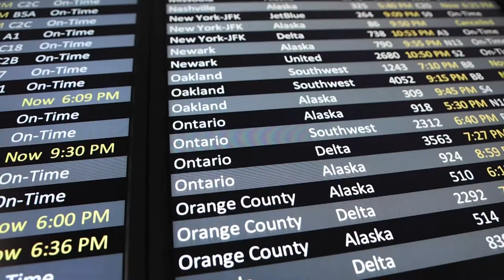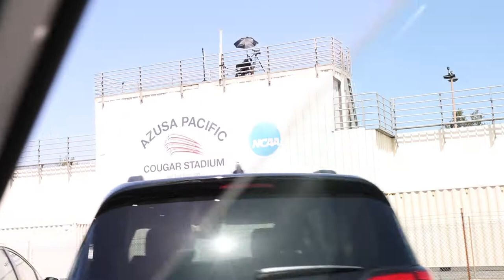CWU Track & Field California Trip 2022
Track & Field Pole Vault athlete and Wildcat photographer Jacob Thompson takes you inside the Wildcats trip to the golden state.

Track & Field competed in the Bryan Clay Invitational (Azusa Pacific), Twilight Open (Cal State LA), Pacific Coast Intercollegiate (Long Beach State), and Beach Invitational (Long Beach State). Recaps and results for the weekend can be found at Wildcatsports.com

Video Credit: Jacob Thompson (Instagram: thompsonsportsphotos)